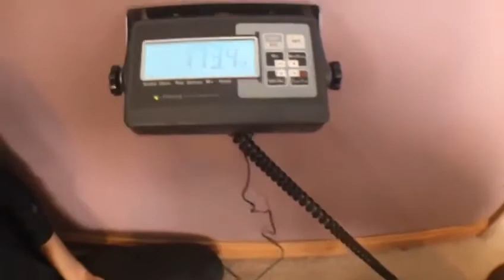The World's Biggest Pitbull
I am a sincere, cooperative, honest and problem solving. I don’t like proud and liar persons. I love to face challenging environment. I am a hard worker.just Entertainment, an exemplary pillar of excellent and attention to detail in all areas of its operations, has a dedicated group of event planners without whom many of the party's organized by them would not have come to fruition.